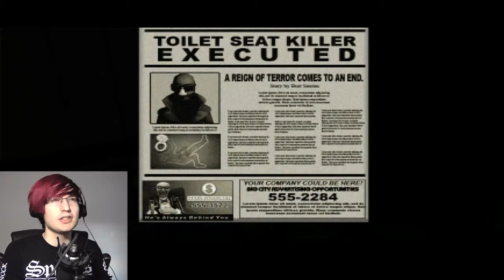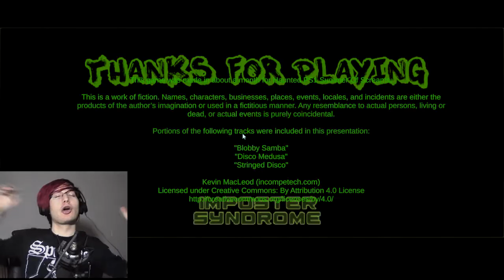SO SCARY YOU'LL SH!T YOURSELF | Death Flush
I would just hold it in tbh.